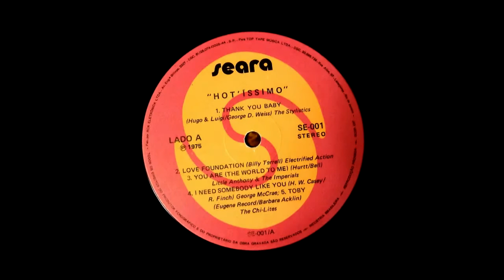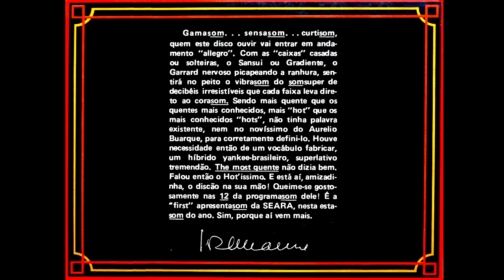Thank You Baby - The Stylistics :: LP Hot'íssimo 1975 (HQ)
Disco remasterizado por Mano El Neto em abril de 2012 utilizando o LP original, CD's de coleção pessoal e arquivos em alta qualidade da internet.

Hot'íssimo
LP Seara/Top Tape SE-001 - Ano de Lançamento: 1975

Lado 1
1. The Stylistics - Thank You Baby
(Hugo & Luigi/George D. Weiss)
2. Electrified Action - Love Foundation
(Billy Terrell)
3. Little Anthony & The Imperials - You Are (The World To Me)
(Hurtt/Bell)
4. George McCrae - I Need Somebody Like You
(H. W. Casey/R. Finch)
5. The Chi-Lites - Toby
(Eugene Record/Barbara Acklin)

Lado 2
1. Jacky James - Take My Heart
(Ketelbey/Weiss/Peretti/Creator)
2. Ray Stevens - Misty
(Errol Garner/Johnny Burke)
3. Van McCoy & The Soul City Simphony - The Hustle
(Van McCoy)
4. Napoleon Jones - Lazy Love
(J. Robinson/J. Rech/P. Kent/G. Slavin/F. Richard)
5. Dooley Silverspoon - Bump Me Baby
(S. Casella)
6. Bobby Sherman - Runaway
(Max Crook/Del Shannon)
7. Sami Jo - I'll Believe Anything You Say
(Jerry Andrick)

Coordenador de Produção: Odayr Marsano
Produção: Carlos Vianna.